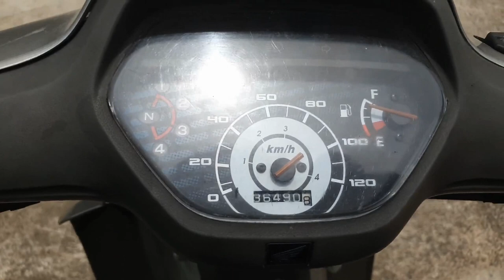เวฟ100 ในตำนาน I FORZA300 [EP.89]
ไปด้วยกันครับ เวฟ100 ในตำนาน
ลืมลงคลิป 55555